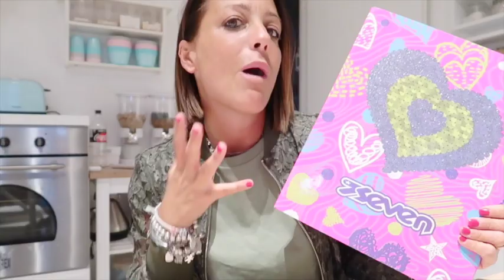un VLOG|HAUL ikea,mdm,zara